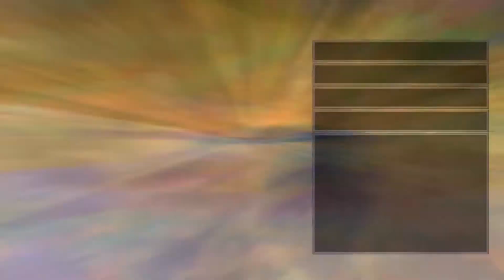Hyperdimension Neptunia Re;Birth1 playthrough [Part 6: The Messenger Jumps In] (NO COMMENTARY)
This is a playthrough of Hyperdimension Neptunia Re;Birth1 on PC.

The world has been overwhelmed by monsters released by a new enemy, and it's up to the four CPU goddesses to put aside their differences from the Console War to regain their Shares and save Gamindustri in the enhanced Hyperdimension Neptunia remake, Re;Birth1.

Played and recorded by:
FlameHisWorld